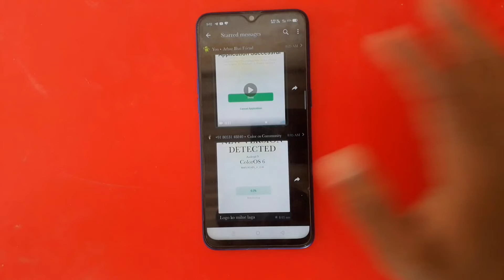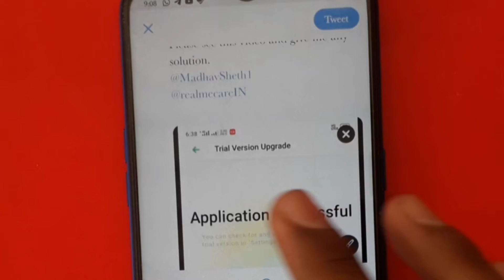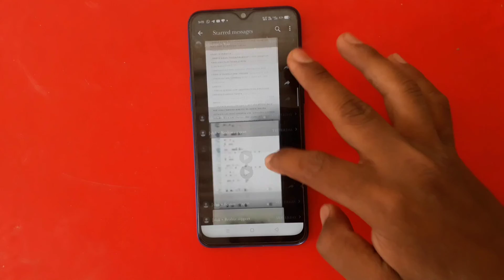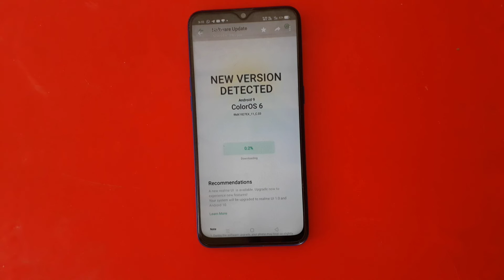Realme UI update problem suggestions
Realme UI update for Realme 3 and 3i users problem solved please follow the steps and get updates.